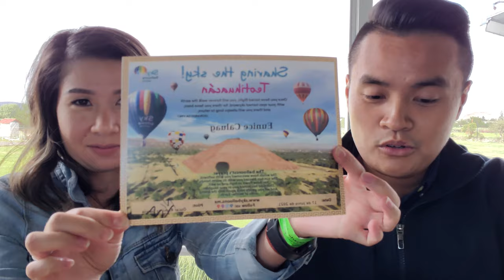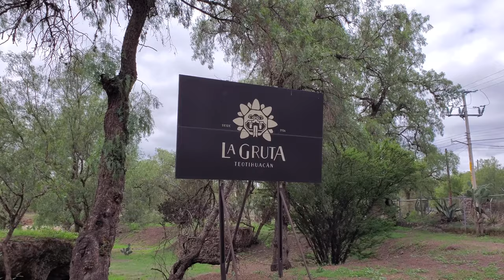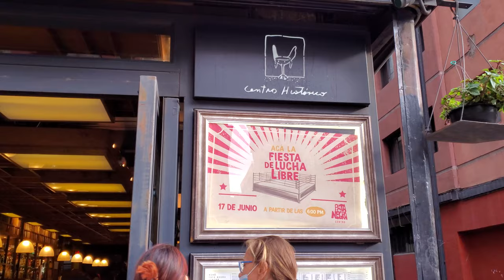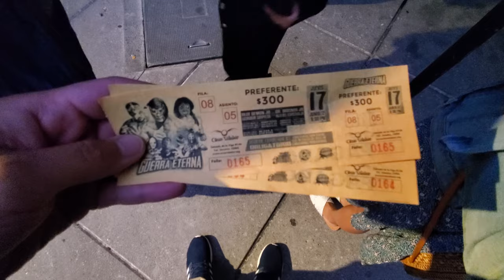Mexico City 2021: Hot Air Sky Balloons, Teotihuacán Pyramids, Lucha Libre Wrestling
In a country filled with many places considered to be beach and party destinations, Mexico's capital, Mexico City, is an international destination filled with deep history, culture, and amazing food. With it only being a short flight away from home, Eunice and I decided to take a quick getaway to enjoy street food, landmarks, pyramids dating back to 200 AD, the ability to check off a bucket list item of flying in a hot air balloon, and enjoying one of my favorite past times live: lucha libre wrestling!

Sit back as we take you through Part 1 of our latest travel video: Mexico City!

EuMikeMe is Eunice and Mike: husband and wife, foodies, travelers, and DIYers (try to be). We aim to make the world a smaller place by showing different foods, traveling to various places, and showing how to do things around the house.